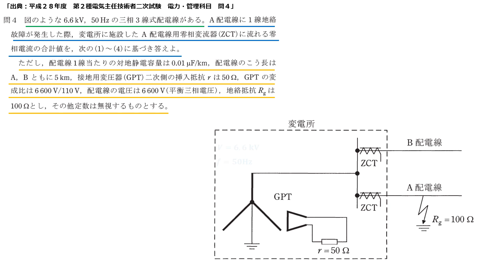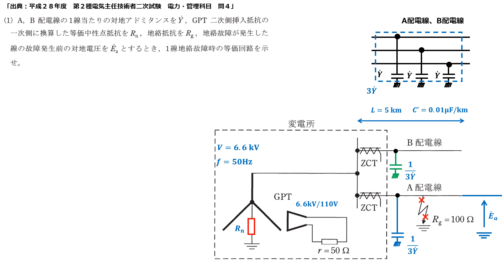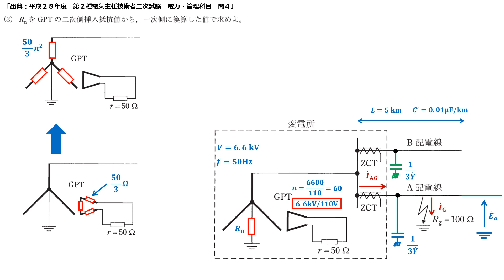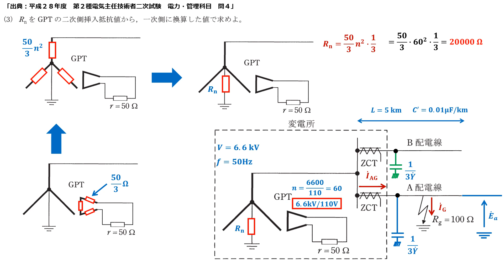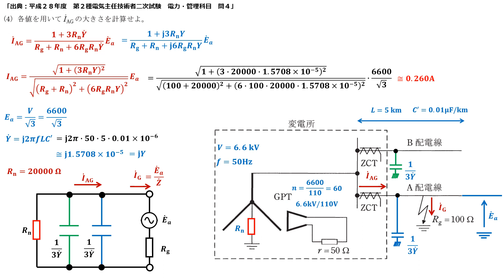【電験二種二次 電力管理 （平成28年問4）】1線地絡故障の計算（過去問徹底解説）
0:27 問題文
2:44 解説